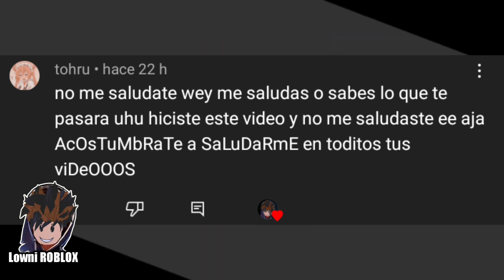☢️100 SECRETOS EN LIVETOPIA ROBLOX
En este video les enseño 100 SECRETOS DE LIVETOPIA ROBLOX ¿TE LO SABÍAS?🤔

Suscriptores hasta la fecha: 11.058